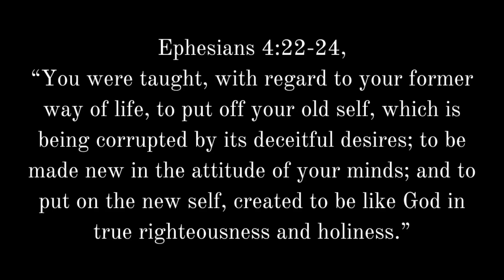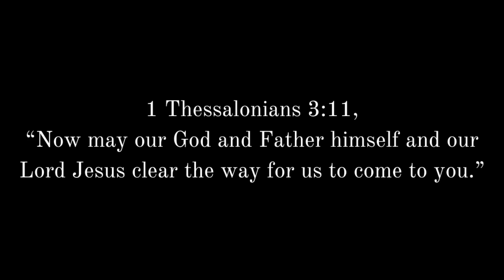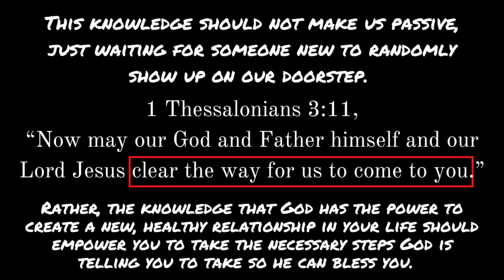God Is Preparing You to Meet Someone New If . . .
How can you meet someone new? How will God lead you to the person he wants you to date or marry one day? What signs will be present when God is getting you ready for a new relationship? Here are 3 signs that often mean God is preparing to bring someone new into your life.

100 Relationship Signs: How to Know What God Is Saying to You in Singleness and Dating

Redeemed Like David: How to Overcome Sexual Temptation

FREE EBOOKS

-Mark